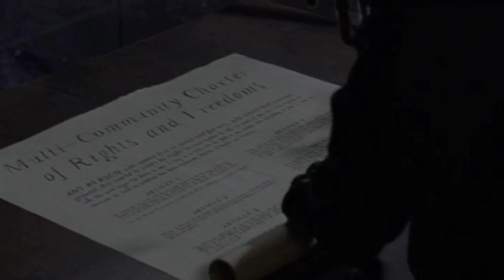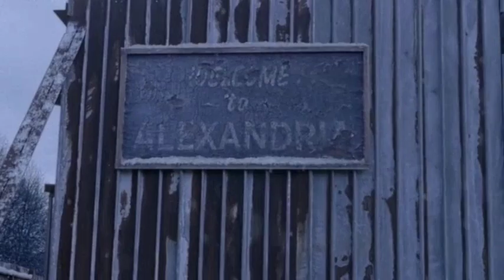The Walking Dead Season 9 Part 4 ( Episodes 13, 14, 15, 16 ) Hindi